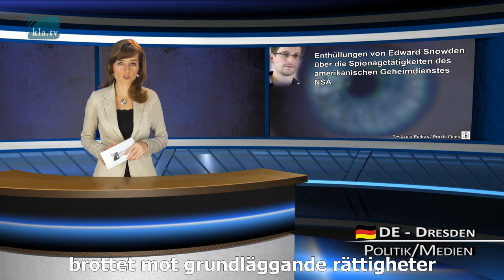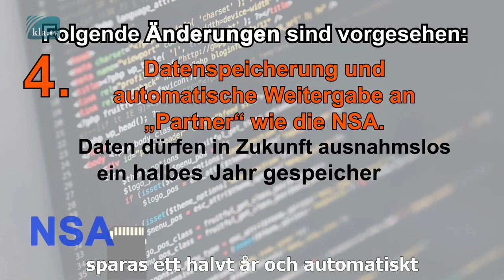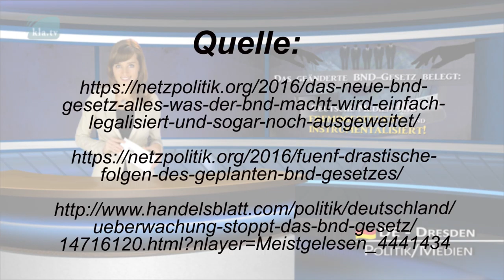Är de tyska medierna fjärrstyrda?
Till följden av Edward Snowdens avslöjningar av USA:s underrättelsetjänst NSA:s spionageverksamheter, blev även olika rättsbrott och brottet mot grundläggande rättigheter avslöjade som den tyska underrättelse- och säkerhetstjänsten BND genomförde.